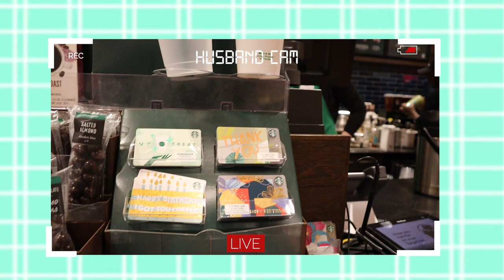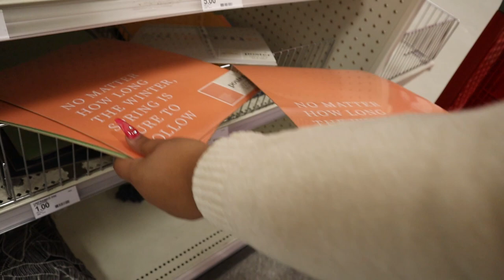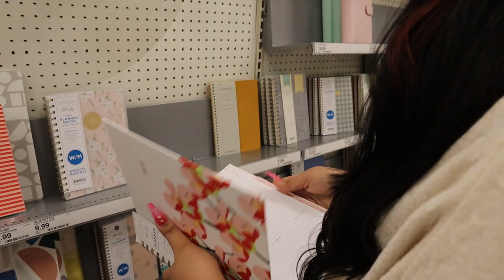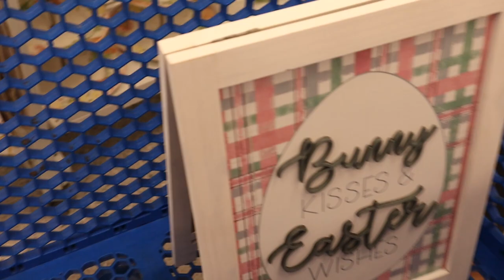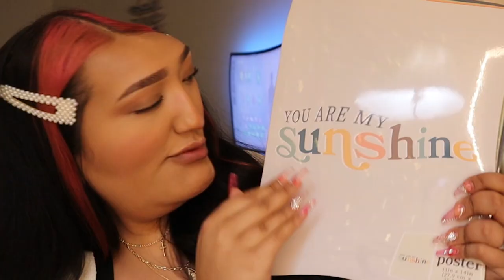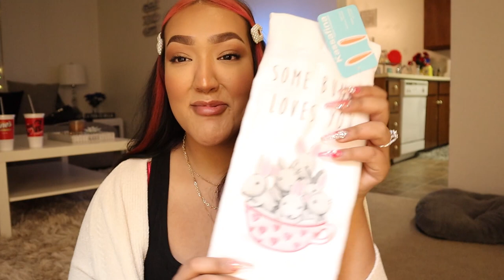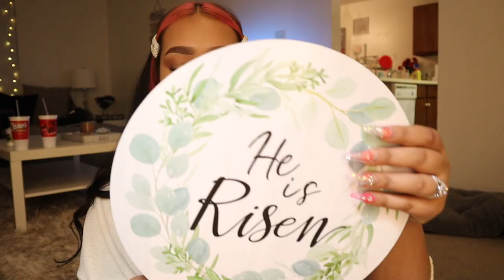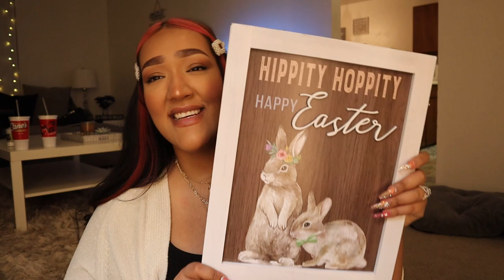Sugar daddy took me shopping at Ross n Target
lmfao come shopping with me n my sugar daddy ;)
miss u guys and filming!! how has February been for you?